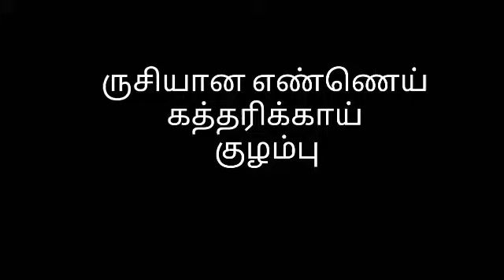ருசியான எண்ணெய் கத்தரிக்காய் குழம்பு